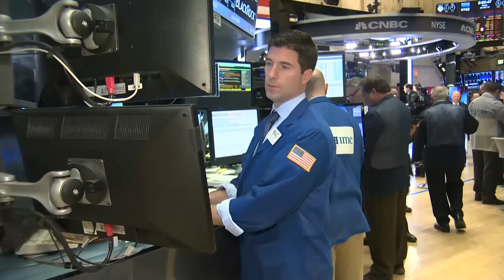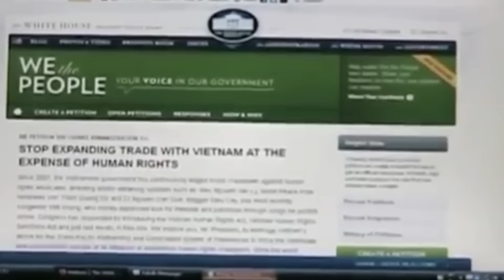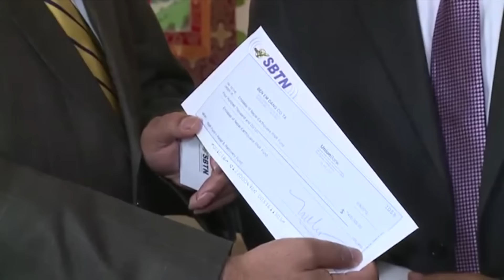BÌNH LUẬN ĐẦU TUẦN: Đài truyền hình SBTN bước vào năm 2016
Từ một cơ sở đơn sơ về nhân sự cũng như kỹ thuật, SBTN trong thực tế phải dựa vào khả năng quảng bá, lực tác động, nâng đỡ từ đơn vị song sinh, Trung Tâm Ca Nhạc ASIA để tồn tại và phổ biến đến quý khán thính giả tại thời đoạn đầu tiên. Và nhưng một phép lạ có thật rất tự nhiên, do những cố gắng âm thầm bền bỉ từ Ban Giám Đốc, Ban Điều Hành, Ban Biên Tập, Ban Kỹ Thuật.. SBTN dần tạo nên sức mạnh tổng hợp để nay trở thành Hệ Thống Truyền Hình Việt Nam đầu tiên phát hình 24 tiếng đồng hồ một ngày đáp ứng nhu cầu tinh thần, thông tin, văn hóa của khán giả Việt Nam khắp nước Mỹ, từ Bắc Bán Cầu xuống đến Úc Châu.